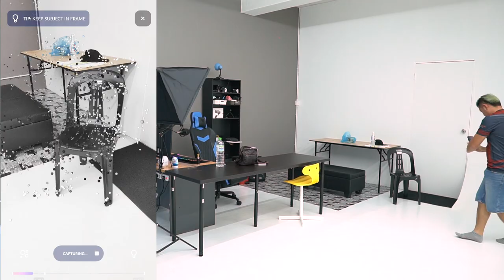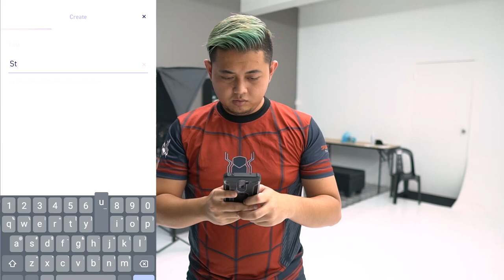3D Scanning Using Mobile Phone | Display.Land | Android & iOS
3D Scanning Using Mobile Phone | Display.Land | Android & iOS

The most advanced free Cloud 3D model scanner and AR (augmented reality) tool. Turn your phone into a 3D camera! It’ll turn any physical space into a 3D model that can be used with AR VR.

Instantly share your Cloud 3D creations with our community, explore other 3D spaces, or export to create 3D models or 3D printing.

Supports all sizes of Samsung Galaxy S8, S9, S10, Pixel 2, 3, 4. ARCore must be updated to use the app properly.

★★★Featured in CNBC, Forbes, WSJ, TechCrunch and Wired★★★

Download for use in 3D art, animation, games, architecture, design, films and interactive projects. A perfect tool for AR VR (augmented reality), 3D modeling, 3D viewer, 3D maker and 3D printing.

3D Modeling Features
- Export OBJ, GLTF, Mesh, PLY to fully customize however you want
- Export to platforms like SketchFab
- Advanced editing tools in app if you don’t want to export
- Use photogrammetry to create 3D models of anything
- Instantly share your 3D model via web links viewable in any web browser

Use Display.land to:
- Capture and edit reality in 3D with your phone
- Edit and annotate your 3D scenes with 3D objects, notes, photos, and links
- 3D scan your travel experiences to share with friends and family
- Join a worldwide community sharing thousands of 3D models every day
- Browse popular 3D AR VR (augmented reality) spaces from around the globe or the people you follow
- Login on the web to export your 3D models
- Explore in 3D AR VR (augmented reality) and engage with other creators with likes and comments
- Export your 3D model for 3D printing